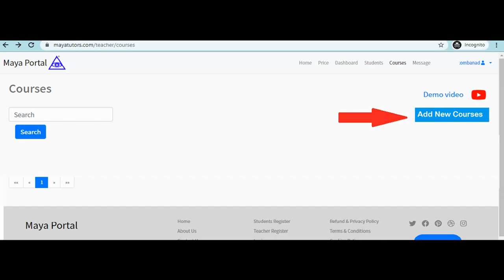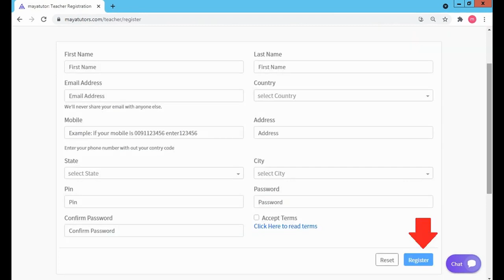MAYA TUTORS , Free Online Tuition , Free Tuition Site , Free App For Tuition in Eastern Samar